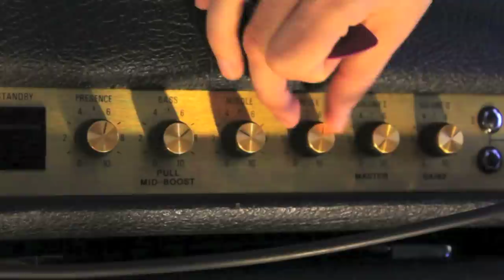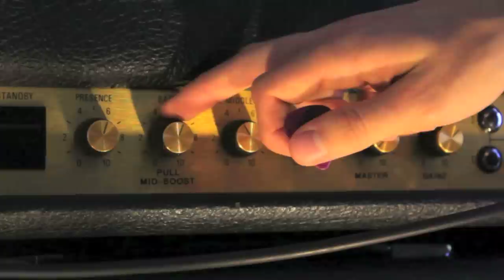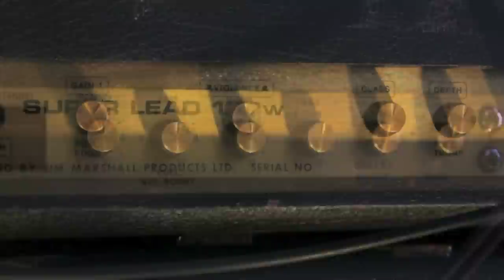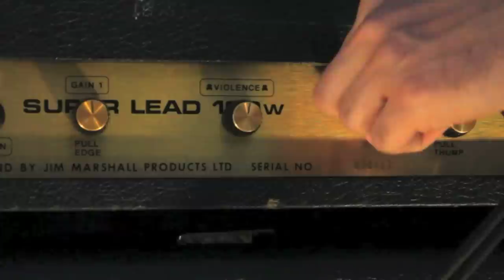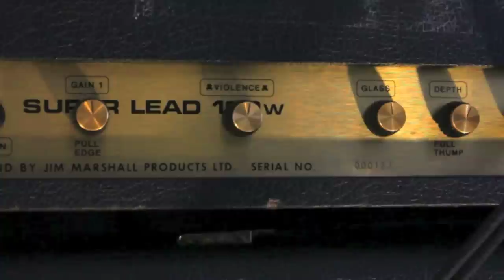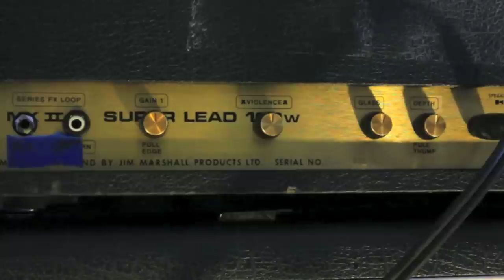Modded Marshall JMP 1977 - Josh Middleton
My Dan Gower (DG Amplification) modded Marshall 1977JMP. This amp was completely custom designed for me by Dan and absolutely rules!